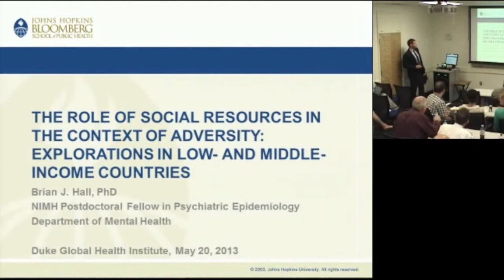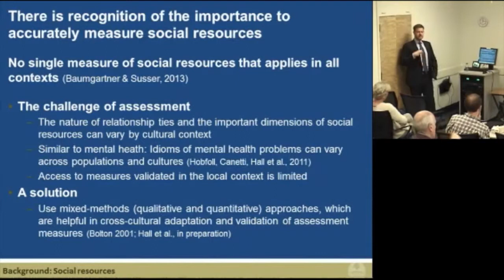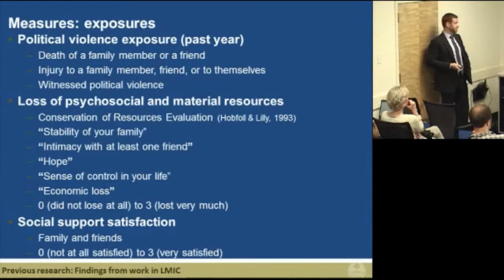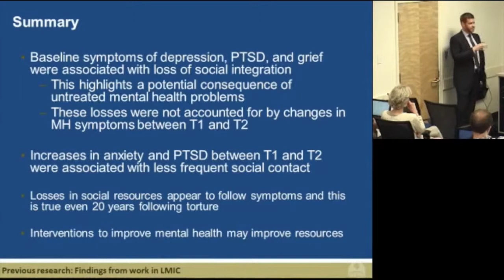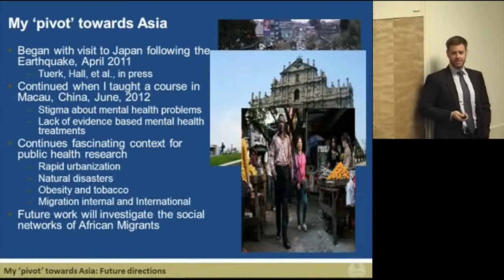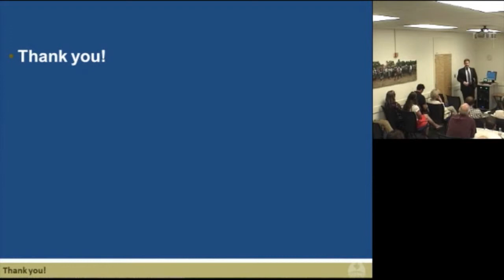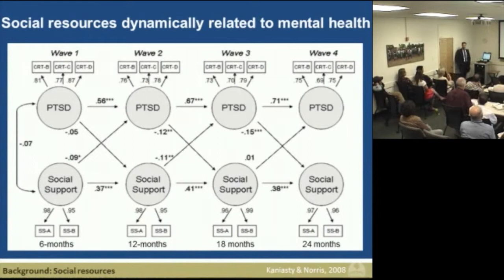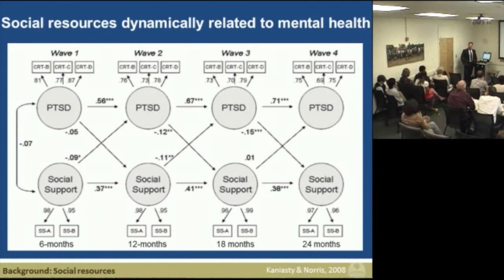The Role of Social Resources in Adversity in Low- and Middle-Income Countries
Brian Hall is a National Institute of Mental Health Research Fellow in Psychiatric Epidemiology at the Johns Hopkins Bloomberg School of Public Health. During his talk at DGHI, he presented evidence for the role of community social resources in maintaining mental and physical health within low-resource contexts.